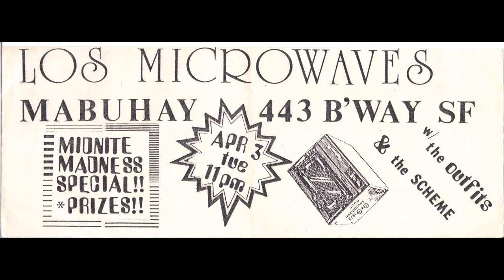Los Microwaves Sample